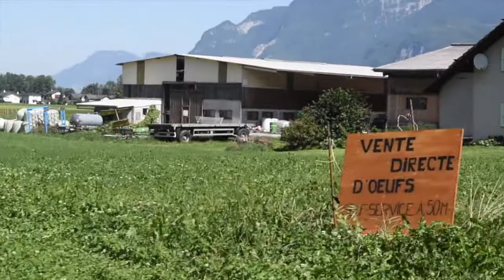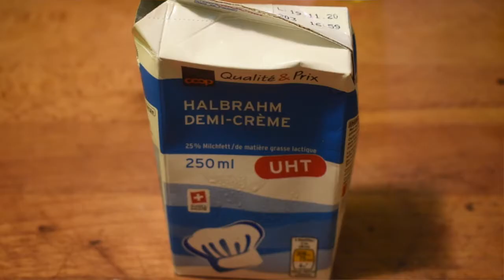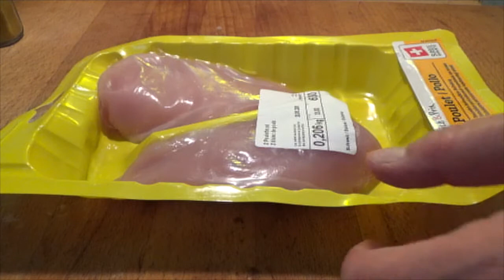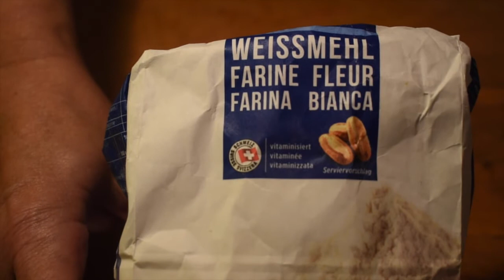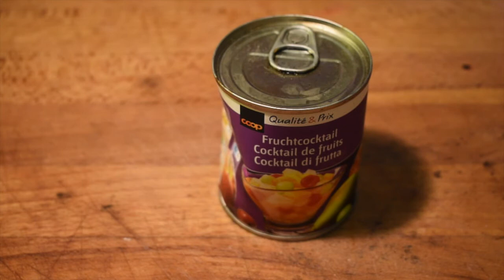Riso Casimir: ricetta svizzera TOP!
Riso Casimir, una ricetta tipicamente svizzera davvero gustosa e prelibata. Inventata dal ristorante svizzero Mövempick, è una ricetta di ispirazione indiana, per la presenza del curry; un gustoso piatto da provare! La ricetta originale prevede il vitello, ma io ho messo il pollo e, nella versione vegetariana, si può sostituire con il tofu. Enjoy it ;-) Link ricetta Migros (supermercato svizzero)